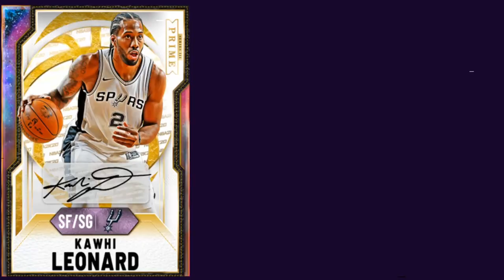WHY NBA 2k21 MY TEAM MUST BE FIXED! THE GRIND ISNT WORTH IT!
Locker codes
2k21 locker codes